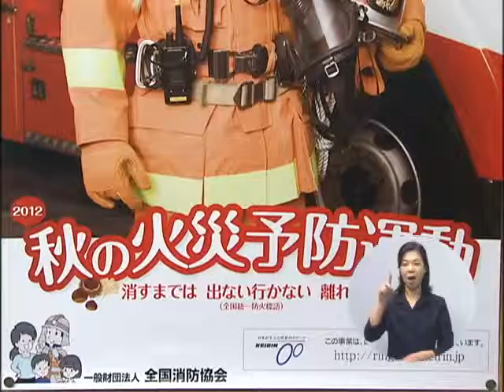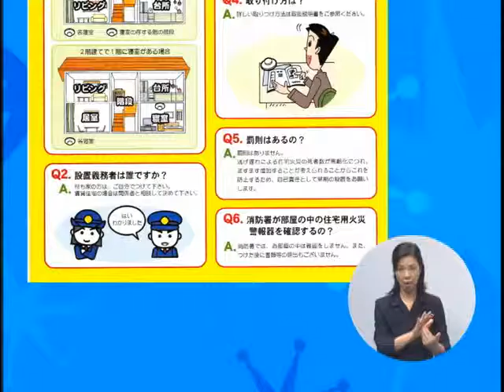秋の火災予防運動について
#1022 広報ふじさわTV 2012年10月21日～10月31日